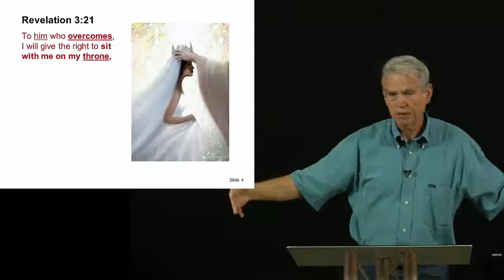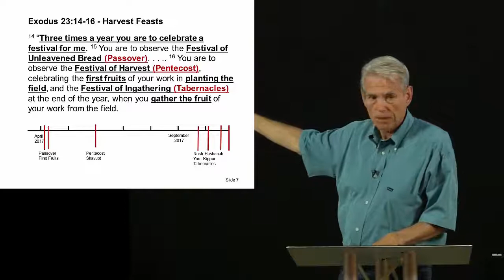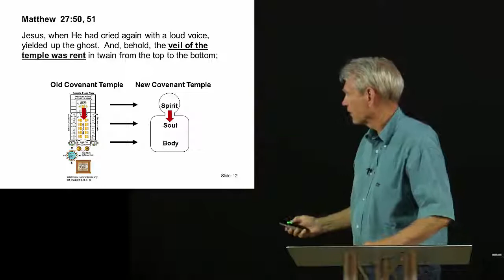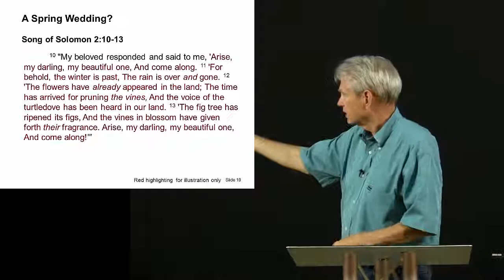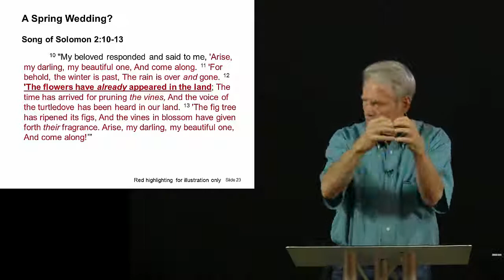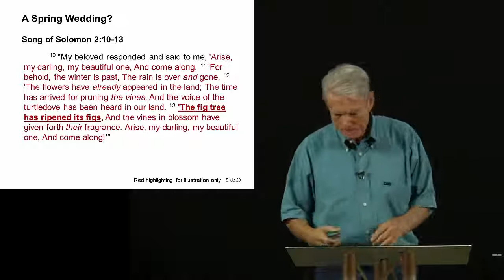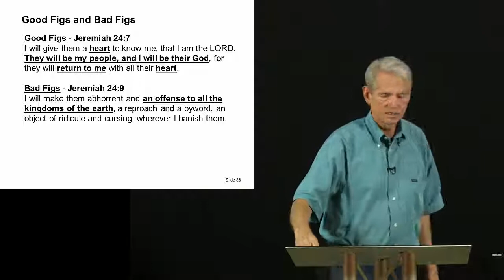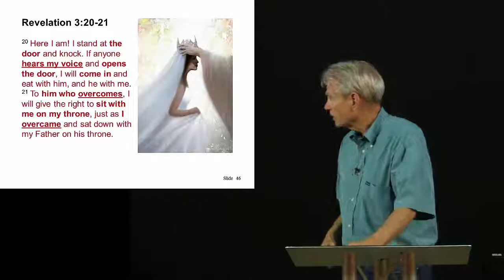To Marry the King - Part 2 – James Trivette – 6.22.2017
What do bible prophecies tell us about our wedding day with Christ?  Can we know when it will be?  This message examines the biblical pattern that leads to the marriage of Jesus to His church bride.  Will our marriage be a third fulfillment of Pentecost?  For better viewing choose 720p HD in the gear icon above on the Video Viewer.